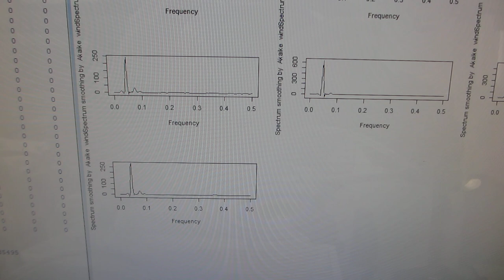音圧測定・解析に基づいた、超音波のコントロール実験（超音波システム研究所）